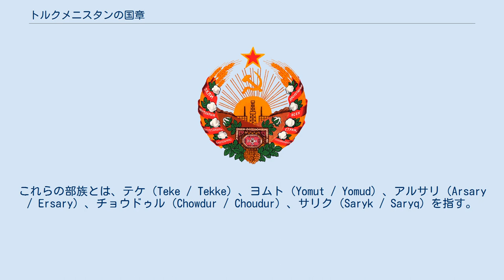トルクメニスタンの国章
トルクメニスタンの国章（トルクメニスタンのこくしょう）は、1991年のソビエト連邦の崩壊時に独立を得た後に制定されたものであり、色やシンボルなどにトルクメニスタンの国旗と共通点が多い。
 エンブレム全体の形は、ルブ・エル・ヒズブ（Rub El Hizb,۞ ）と呼ばれる八芒星で、トルクメニスタンの多数派の宗教であるイスラム教を象徴する。
ルブ・エル・ヒズブの内部は緑色で縁は金色であり、中央には赤い円がある。
円の周囲は小麦の束が囲み、下には7つの白い木綿の花が、頂上にはイスラムのシンボルである白い三日月と星がある。
赤い円の内部には、国旗に見られるのと同じ5つのトルクメン絨毯の模様があり、青い小さな円を取り囲んでいる。
青い円の中にはアハルテケ（アカール＝テケ、Akhal-Teke）と呼ばれる、トルクメン人の誇りである優れた馬の品種が描かれている。
1992年から2003年にかけては、ルブ・エル・ヒズブを使わず全体の形が円形で色も若干異なる国章が用いられていた。
 5つの伝統的な絨毯模様はトルクメンの5つの代表的な部族を、また国の伝統的・宗教的価値観を表している。
これらの部族とは、テケ（Teke / Tekke）、ヨムト（Yomut / Yomud）、アルサリ（Arsary / Ersary）、チョウドゥル（Chowdur / Choudur）、サリク（Saryk / Saryq）を指す。
サリル（Salyr / Salor）など近代以前に戦いに敗れて没落した部族はここでは表されていない。
また小規模な部族や、部族内部の支族なども表されない。
 緑と赤の色は、トルクメンの人々により歴史的に崇拝されていた色である。
小麦の束は、トルクメンの人々が客人を「パンと塩」でもてなす習慣に由来する。
小麦の束の頂上にある三日月と星はイスラムの象徴であるのと同時に、トルコをはじめテュルク系の国の国旗や国章にはよく登場する象徴である。
白い三日月は、将来は満ちて輝くという国の希望を表し、5つある星はトルクメニスタンの5つの州、すなわちアハル州・バルカン州、ダショグズ州、レバプ州、マル州を指す。
 1991年の独立以前、トルクメン・ソビエト社会主義共和国はソビエト連邦の国章に類似したデザインの国章を用いていた。
赤い星に鎌とハンマーが描かれ、石油採掘用のリグとパイプラインが大地に立ち、その周りを小麦と木綿の束、ブドウの房、トルクメンの絨毯模様（どの部族も象徴しない模様のもの）が配置されていた。
また「万国の労働者団結せよ」のスローガンがトルクメン語とロシア語で書かれた赤いリボンが小麦と木綿の束を巻いていた。